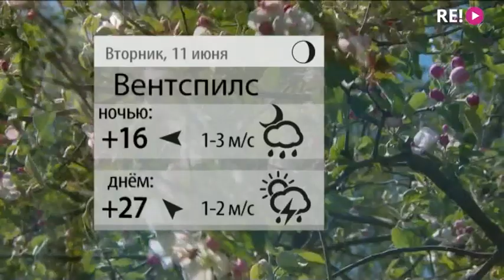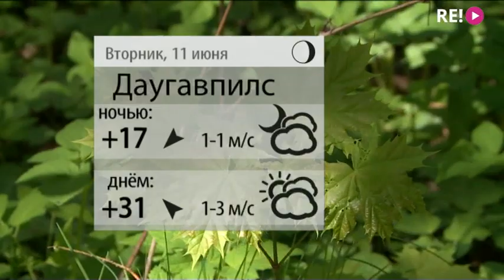Прогноз погоды на 11.06